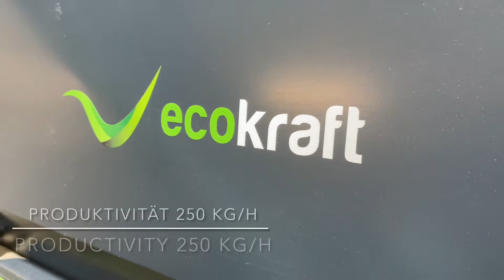ECOKRAFT - Organic meadow hay to animal feed pellets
Organic meadow hay is usually sold for 70 euros per round bale. A round bale weighs approx. 250 kg - thus organic meadow hay is sold for approx. 280 euros per ton. We are now taking the step from raw material supplier to producer of a premium animal feed product. We crush the hay and form it into pellets. Packaged in 125g, 1kg or 5kg bags, the product is offered as a "treat for horses" for an average of 3 euros/kg. This means that instead of 280 euros, the manufacturer of the premium product now receives 3,000 euros, which makes a gain of 2,720 euros per ton for the same material. Further increases in value are possible through the addition of other ingredients, e.g. carrot pomace, apple pomace, aronia berries, etc.